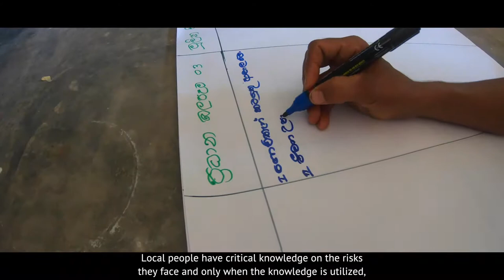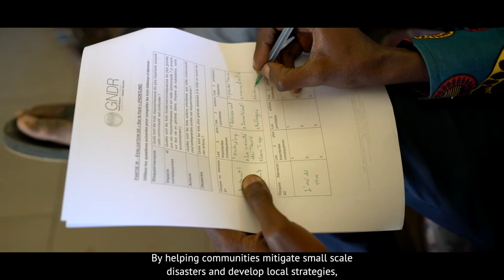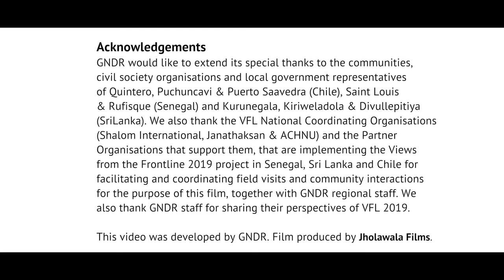GNDR VFL 2019 FILM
Anthropogenic factors such as an exponential growth of the global population, rapid and ad-hoc industrialisation and urbanisation as well as  unsustainable use of natural resources, have contributed to the acceleration of global phenomenon of increased frequency of disasters, climate change, severe ecological imbalances and marginalisation of already vulnerable communities around the world.
In the last 10 years, over 1.7 billion people have had their lives disrupted in some way by disasters with over 95% of the deaths occurring the world's least developed countries. In the same the time 1.4 trillion dollars have been spent worldwide to help rebuild lives and communities.
Very often government policies, plans and activities aimed at building resilience are not informed by the priorities of those most at risk. Local people have critical knowledge on the risks they face and only when the knowledge is utilized, the resilience-building policies, and disaster risk governance be more effective.
Views from the Frontline 2019 takes the process a step further. It is the largest global review of disaster risk reduction at the local level. It is being implemented in 50 countries across 6 continents.